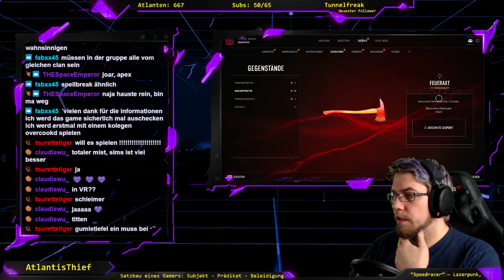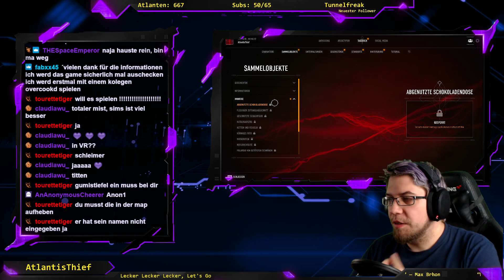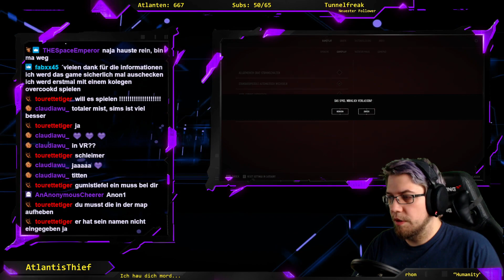Vampire: The Masquerade Bloodhunt | Battle Royale Gameplay German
▶ LIVE Alpha Gameplay Vampire: The Masquerade Bloodhunt Gameplay Deutsch
1 Stunde und 30 Minuten Gameplay aus der Alpha von Vampire: The Masquerade Bloodhunt.

▶ Ich durfte die erste Alpha zum neuen Battle Royale Vampire: The Masquerade Spiel Bloodhunt spielen und zeige Euch hier direkt Gameplay aus dem Livestream!
Ob Bloodhunt ein gutes Battle Royale wird? Ich will dieses Spiel weiter spielen! 😍
▶Schau Dir selbst das Gameplay an und lass einen Kommentar mit Deiner Meinung da!

Ich hoffe, Dir hat das Video gefallen! Wenn ja, sei doch so nett und Klick auf den Like Button.